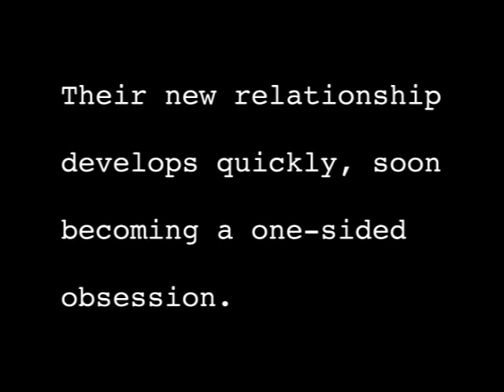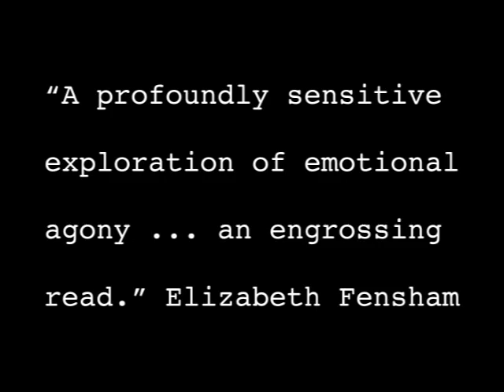Crossing the Line by Dianne Bates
Being abandoned is nothing new for Sophie. But things look up when she moves in with Amy and Matt. So how come she ends up in a psych ward? And aren't therapists supposed to help?